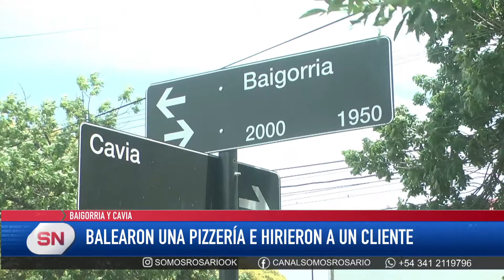Balearon una pizzeria e hirieron a un cliente. Baigorria y Cavia.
Balearon a un cliente de una pizzería y se encuentra grave
Sucedió pasada las 21 horas en la tradicional pizzería “La Piedra” de calle Baigorria y Cavia, zona norte de Rosario, frente al barrio Parque Field, lugar donde hay mucha circulación de personas.
Por causas que se tratan de establecer, un automóvil de color negro con varios sujetos abordo efectuaron una balacera en el frente del comercio y con personas en su interior.
De las detonaciones, resultó herido un cliente que estaba esperando su pedido, de 52 años, que fue asistido por personal del Sies y lo trasladó al hospital Eva Perón de Granadero Baigorria, recibió balazos en el abdomen y pierna derecha, su estado es reservado.
La Agencia de investigación Criminal AIC, recogió 12 vainas servidas calibre 9 mm y el testimonio del titular de la pizzería que desconoce el motivo del ataque y no había recibido amenazas previas.